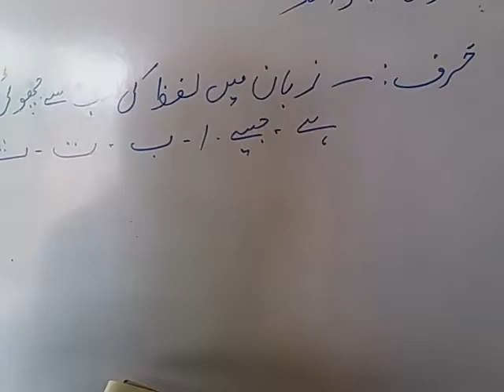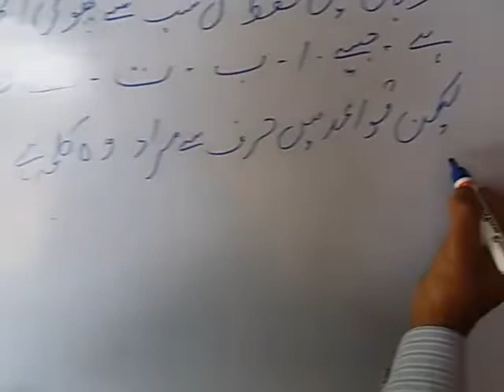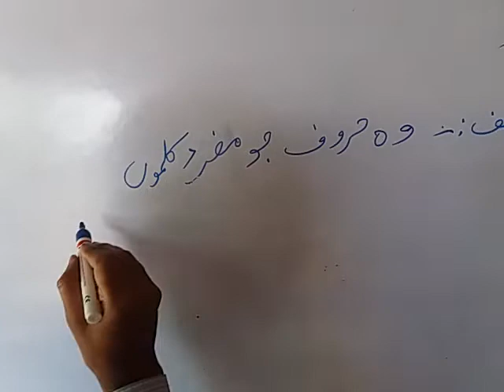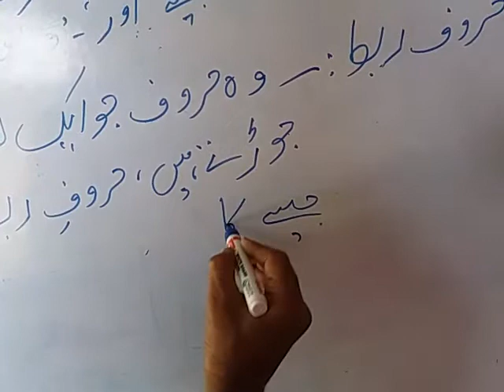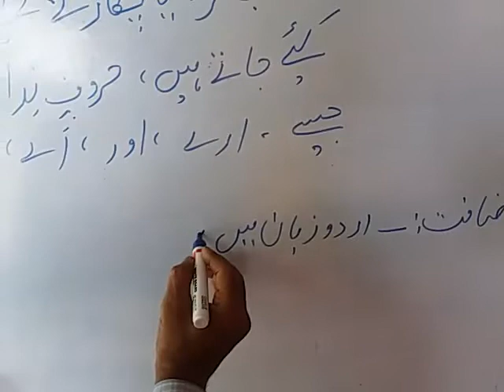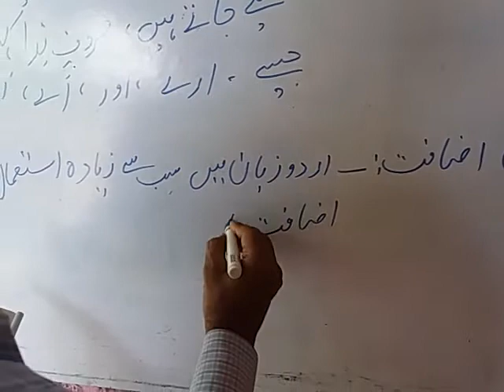Standard 9 Urdu Grammar